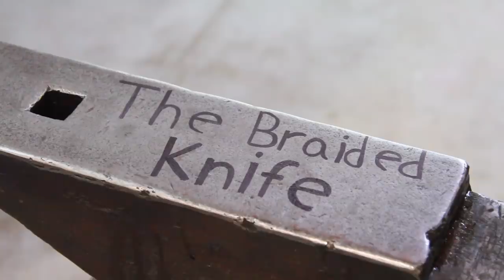Forging a Braided Knife - Blacksmithing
In this video I forge a knife with a braided steel handle.

Lincoln Electric Powermig 210 Mp -

Stanley tape measure -

Milwaukee Cordless Grinder

Milwaukee Grinder -

Milwaukee Portaband -

Milwaukee Portaband replacement blades -

Milwaukee shockwave bit set -

Milwaukee Hammer Drill -

Milwaukee Battery -

Milwaukee Impact driver -

Lansky Deluxe 5-Stone Sharpening System -

Lincoln Electric VIKING 3350 Steampunk Welding Helmet -

Lincoln Electric MIG Welding Pliers -

Lincoln Electric Premium Leather MIG Stick Welding Gloves -

Lincoln Electric Grain Leather TIG Welding Gloves -

Milwaukee Drill Bits -

Klean-Strip Green QLO45 Boiled Linseed Oil -

Steel hammer and axe wedges -

Hi my name is Paul Pinto and I’m an 19 year old maker from Connecticut. This channel will cover woodworking, metal fabrication, blacksmithing and much more!